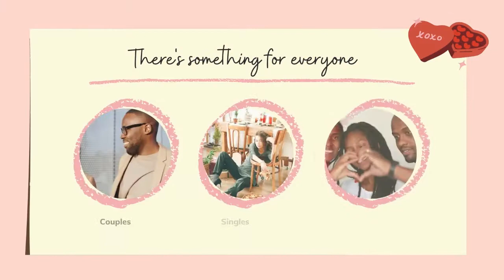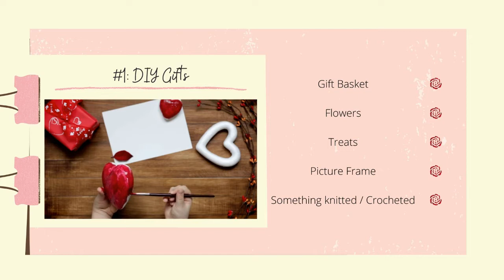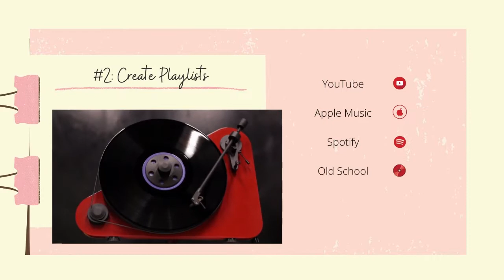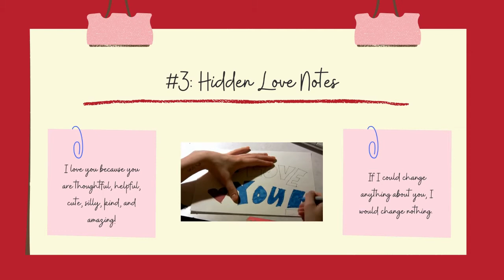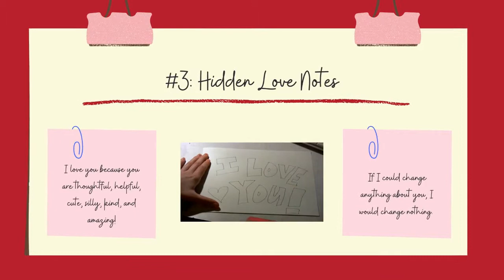10 Date Night Ideas for Every Day & Valentine's Day | Budget Friendly & Covid-Proof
What are you doing on Valentine's Day? Haven't figured it out yet? No worries!
We've gathered together 10 things that you can do in the comfort of your own home (quarantine & COVID-19 friendly), without breaking the bank (budget friendly).

Do you already have your 2021 Valentine's Day plans on lock? You never know what you might find.

We hope that this video helps you with your Valentine's Day 2021 plans in one way or the other.

Sending some love and positivity your way!